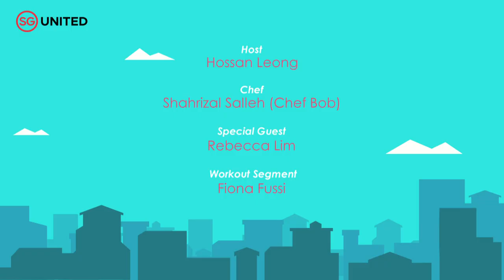Home Together Ep24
Hossan Leong catches up with Rebecca Lim in this episode while Fiona Fussi shows us some kickboxing moves. Plus, Chef Bob shows us how to make grilled chicken with spicy coconut gravy!